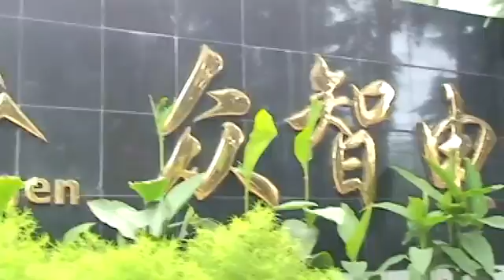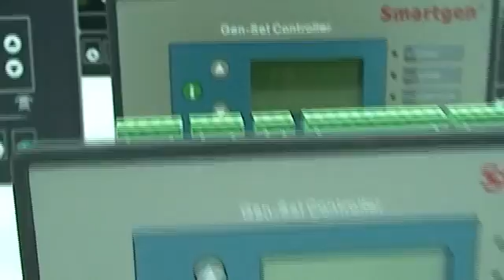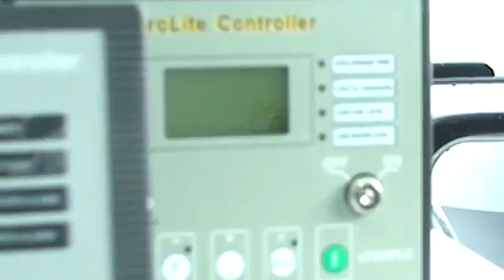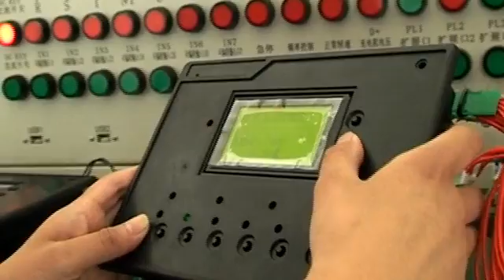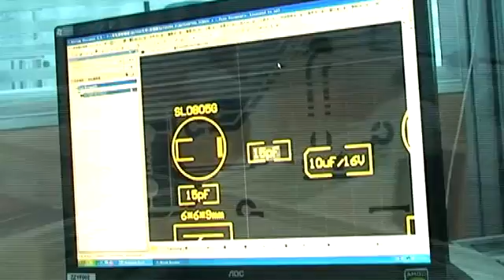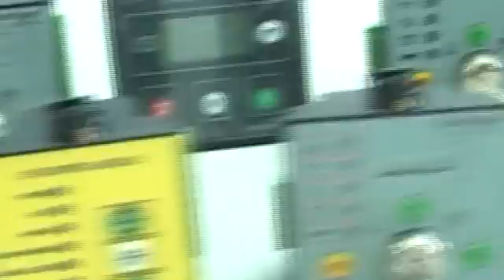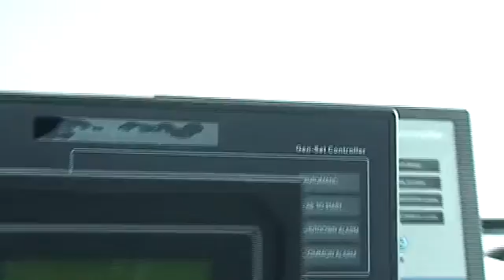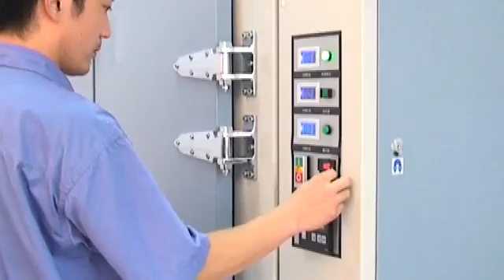Smartgen Genset controller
Smartgen Technology Co., Ltd. was established in 1998, is specialized in the research, manufacture, sale and service of generator set automation control and ATS control and its related business. Our annual output of product has exceeded 100 thousand and the market share in China ranks first over the years.